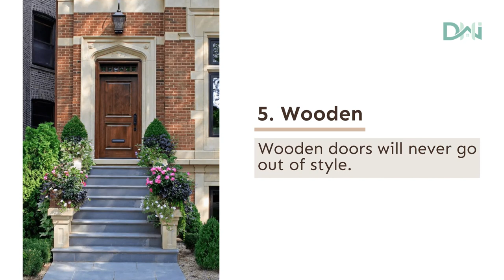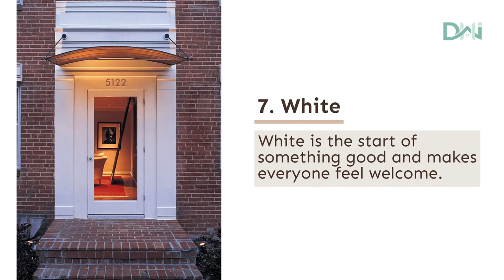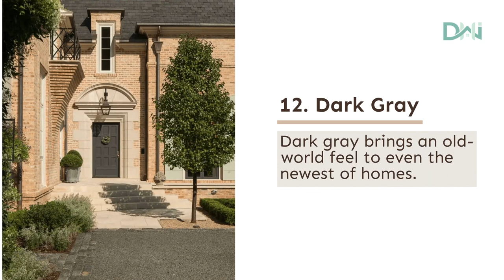16 Best Front Door Colors For Brick Houses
Owning a red brick house isn’t without its challenges.

The biggest challenge for better curb appeal is choosing a color for your front door. It should match your overall trim and color scheme.

Brick comes in a variety of colors and you’ll have to take into consideration if your home is built with tan bricks, painted brick, or is the traditional red brick that comes to mind when we think of a red brick home.